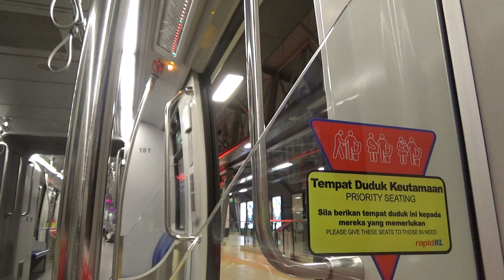rapidKL ART Mark III: Taipan → Taman Bahagia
[Putra Heights » Gombak]
16 August 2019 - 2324hrs to 2348hrs.